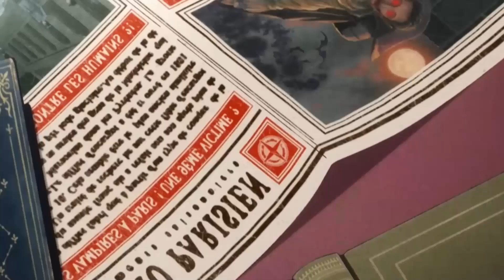Weak Boy Was Experimented On And Turned Out To Be A Cursed Vampire God anime recap part 1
anime name is : "The Case Study of Vanitas"
He was a weak and pathetic human who turns out to be the strongest cursed vampire hunter and marries a beautiful vampire

This Worthless Loser Hides His Powers But Reveals He’s The Strongest To Save Vampire Girl
He's so powerful that ever since he was a child, they've never allowed him to fight anyone.
Boy Becomes max rank Adventurer After Being Raised By 3 Undead Demons | Anime Recap
 Lonely Loser Doesn't Realize New Transfer Student Is In LOVE With Him | New Anime Recap
Everyone thought he was a loser weeb but he bags a Russian baddie with his russian speaking skills, shocking everyone.
Alya Sometimes Hides Her Feelings in Russian